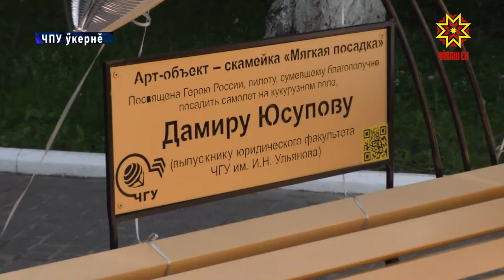Çĕнĕ арт объект уçăлчĕ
Илья Ульянов ячĕллĕ Чăваш патшалăх университечĕн тĕп корпусĕ умĕнче паян  çĕнĕ палăк уçрĕç. Вăл хăюллă летчик юсавсăр самолета ăнăçлă антарса лартнине сăнлать. Арт-объект аслă шкул умĕнче  вырнаçни ăнсăртран мар: кунта хăй вăхăтĕнче Раççей Паттăрĕ ята тивĕçнĕ Дамир Юсупов вĕреннĕ.